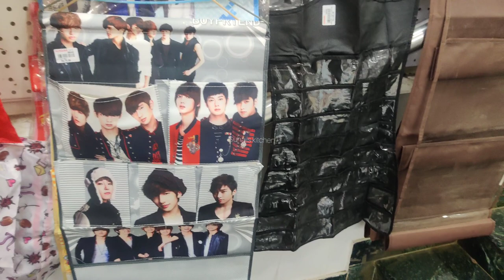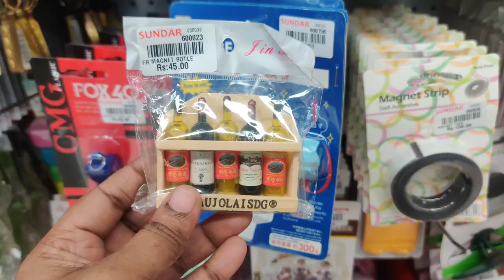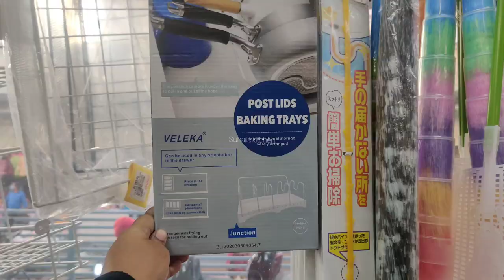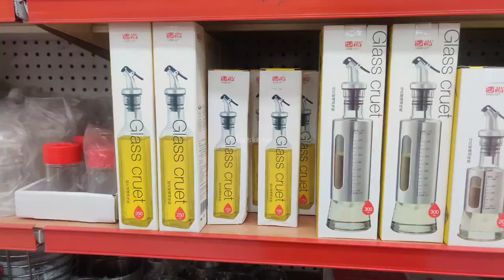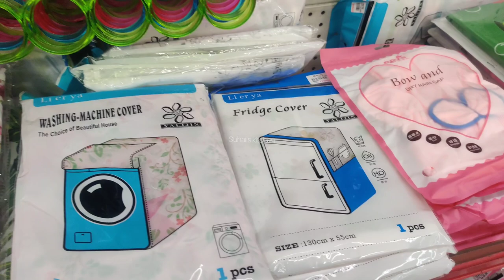Kitchen Cookwares Wooden Collection Plasticwares bakeware storage Baskets Organisers Stainless steel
ADDRESS:
SUNDAR METALS
T.NAGAR